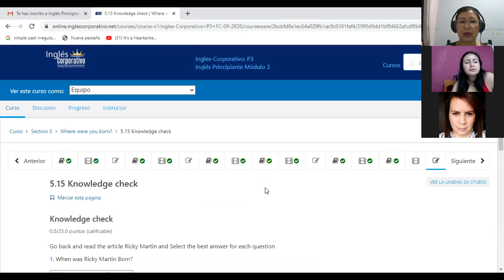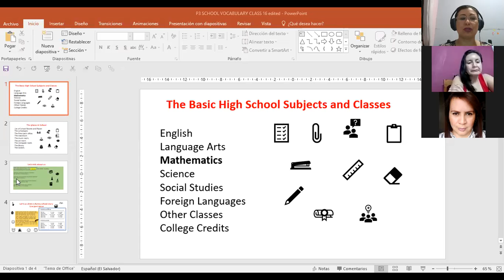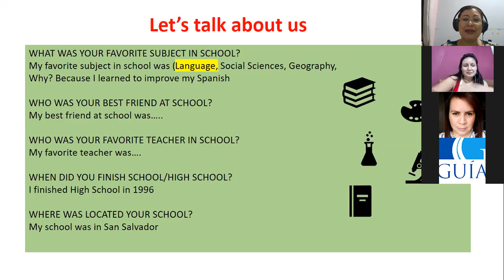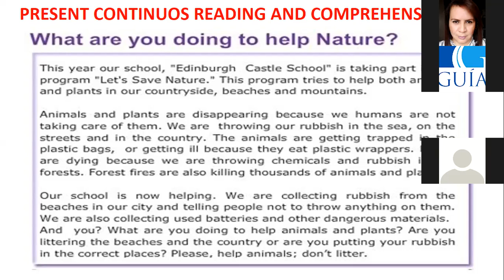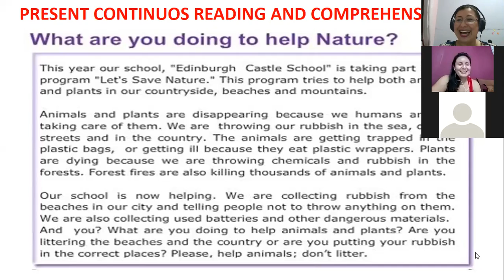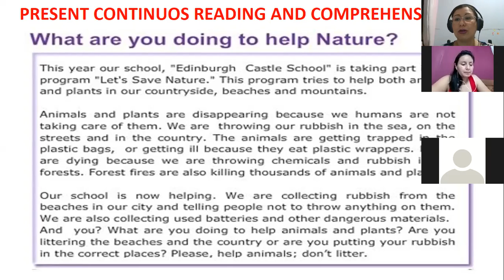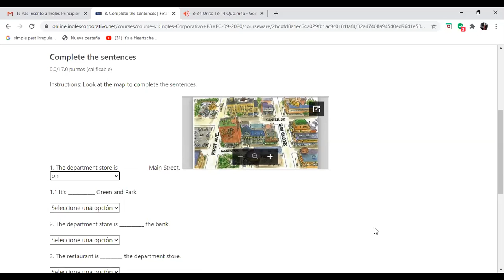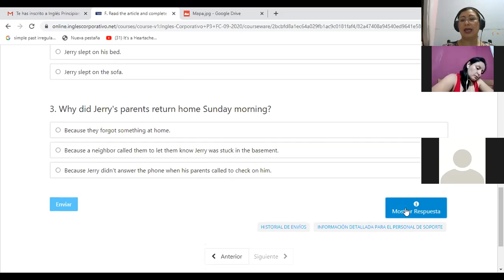Ingles Corporativo-P3-01-9-10PM-October15th2020 FINAL TEST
Participants complete section 5 and review final test questions to clarify doubts.